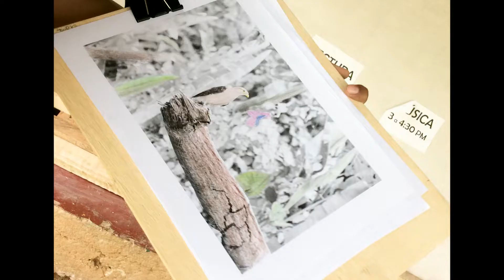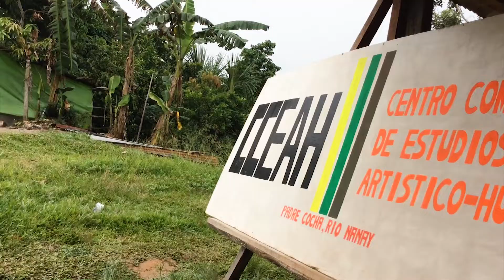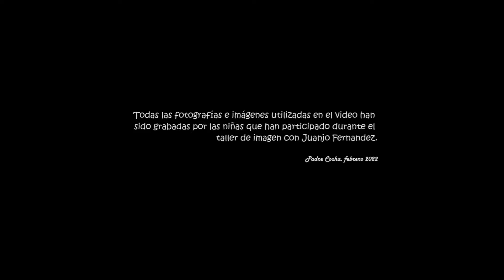TALLER DE IMAGEN con JUANJO FERNANDEZ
Taller de Imagen realizado por el Fotógrafo y Periodista JUANJO FERNANDEZ en el CCEAH (Centro Comunitario de Estudios Artistico-Humanistas) de la comunidad de Padrecocha, río Nanay.
Febrero 2022